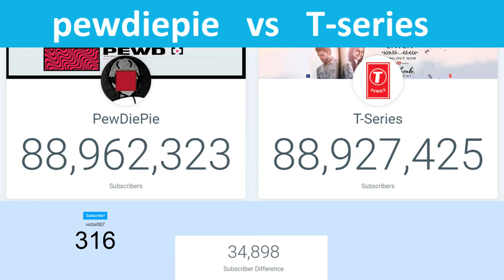PEWDIEPIE VS T SERIES LIVE SUB COUNT